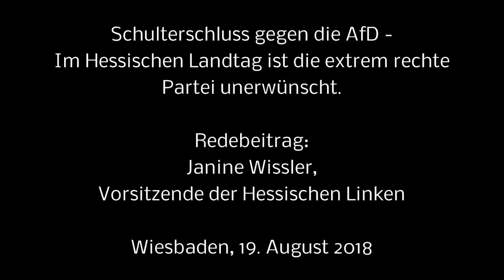Schulterschluss gegen die AfD - Janine Wissler, MdL Die Linke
Schulterschluss gegen die AfD - Im Hessischen Landtag ist die extrem rechte Partei unerwünscht

Wiesbaden. In der Wiesbadener Innenstadt demonstrierten am Sonntag, 19. August 2018, weit über 1600 Menschen gegen den Landtags-Wahlkampfauftakt der extrem rechten  AfD. Während die Partei in einem Vorort offiziell in den Wahlkampf starten wollte, versammelten sich hunderte GegnerInnen auf dem Bahnhofsvorplatz, um ein klares Zeichen gegen Rechts und für Toleranz zu setzen.